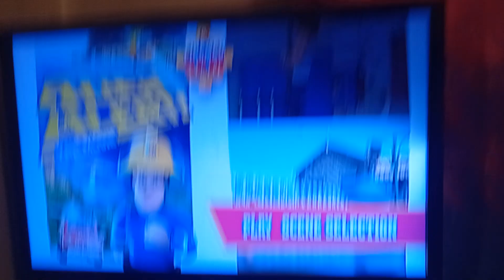Fireman Sam Alien Alert The Movie DVD Menu Walkthrough